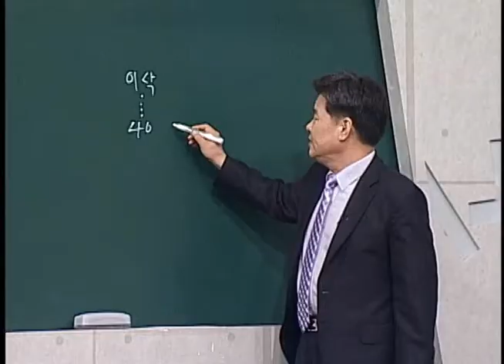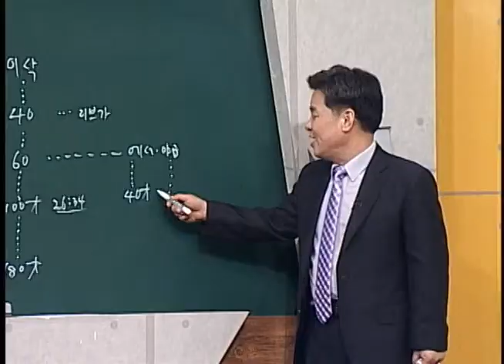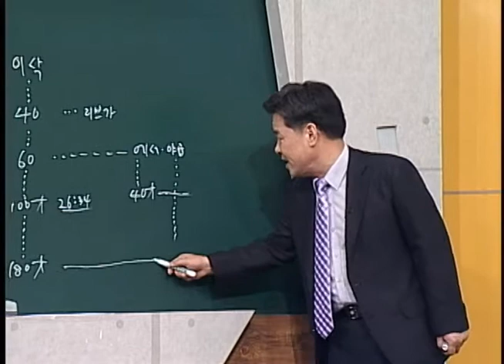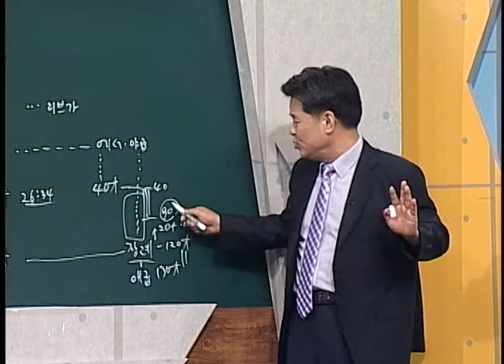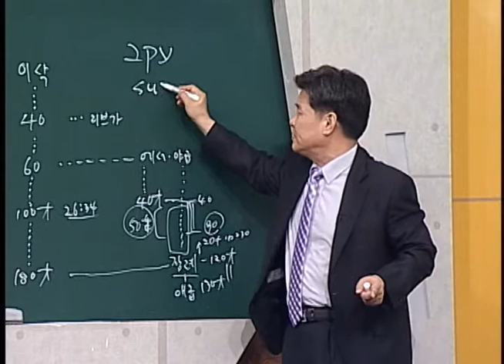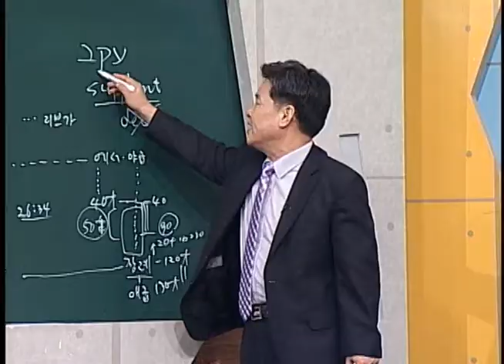CBS 성서학당 창세기 37강 "이삭의 장자축복"(이영재 목사)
본문 말씀 : 창세기 27:1~45

1. 도둑맞은 장자권
2. 리브가와 야곱의 공모
3. 에서의 통회, 야곱의 도피